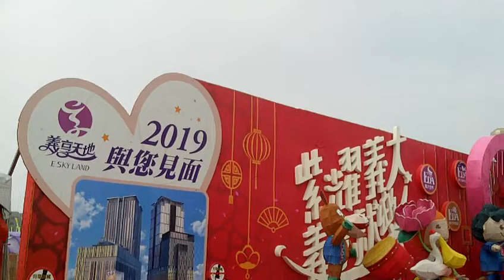FILE0458義大世界參展區 20180309台灣燈會在嘉義太保